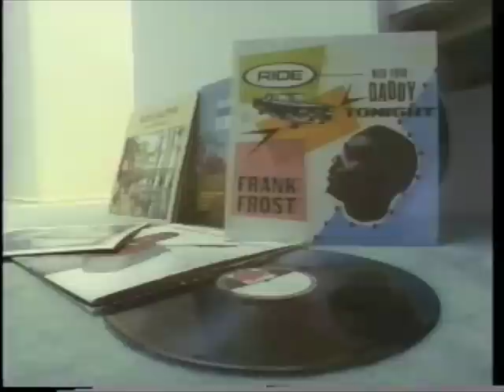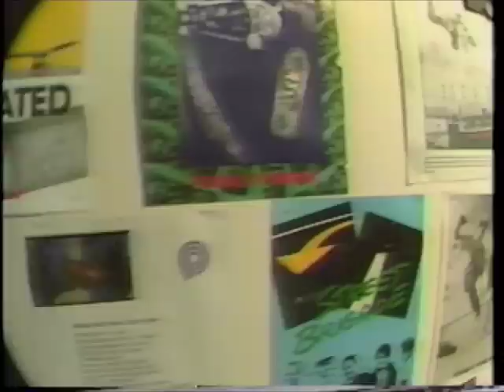Intro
PubDom 1